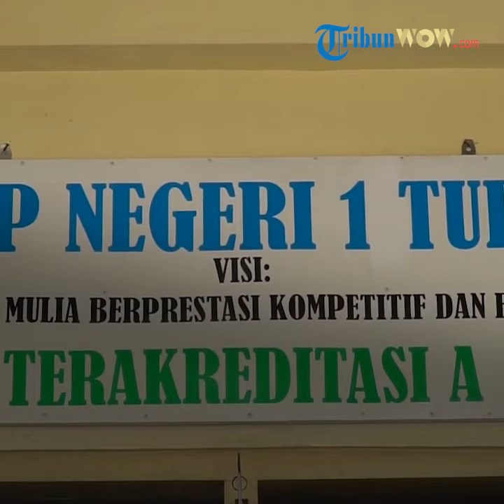Kepala SMPN 1 Turi Mengaku Tak Tahu Mengenai Kegiatan Susur Sungai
TRIBUN-VIDEO.COM - Kepala SMP Negeri 1 Turi, Tutik Nurdiyana, mengaku tidak mengetahui program kegiatan susur sungai.
Namun demikian, kegiatan tersebut merupakan program lama.

Hal itu ia sampaikan dalam konferensi pers yang digelar pada Sabtu (22/2/2020) seperti dikutip dari Kompas.com.

Dirinya menyatakan permohonan maafnya pada seluruh korban pada peristiwa ini.

Tutik menyampaikan, SMP Negeri 1 Turi mempunyai ekstrakurikuler Pramuka.

Kegiatan Pramuka digelar setiap hari Jumat dari pukul 13.30 WIB sampai 15.30 WIB.

Sementara, kegiatan susur sungai merupakan program rutin pada ekstrakurikuler Pramuka di SMP Negeri 1 Turi.

Dalam kegiatan tersebut menurut penuturan Tutik, ada tujuh orang yang mendampingi para siswa.

Mereka merupakan guru-guru di SMP Negeri 1 Turi.

Tutik sendiri baru 1,5 bulan menjabat sebagai kepala SMPN 1 Turi, sehingga dirinya hanya melanjutkan sejumlah program yang sudah sering dilaksanakan, termasuk susur sungai.

Terkait dengan program yang memakan korban jiwa ini, Tutik mengaku tak mengetahui waktu pelaksanaannya.

Sebab, para pendamping tidak memberikan laporan.

Artikel ini telah tayang di Kompas.com dengan judul "9 Siswa Tewas, Kepala SMP Turi Mengaku Tak Tahu Kegiatan Susur Sungai",